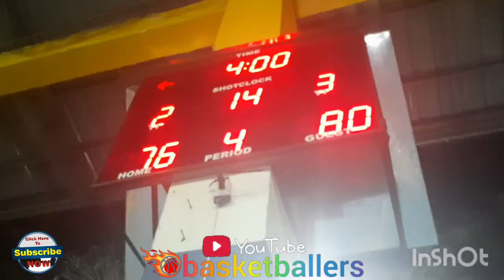GOT-CHAA VS INAGAWAN | OPEN DIVISION BAGONG PAG-ASA BASKETBALL LEAGUE VLOG 244